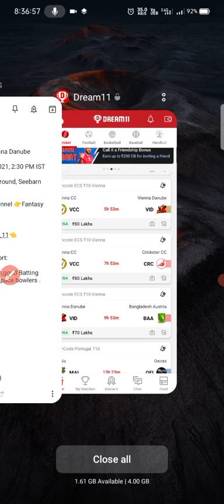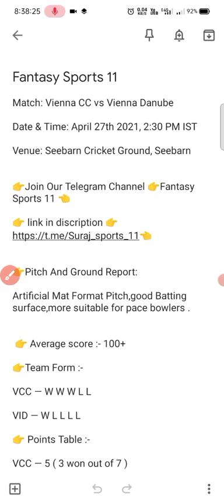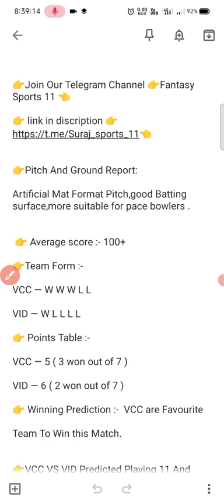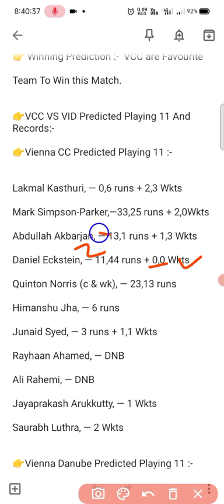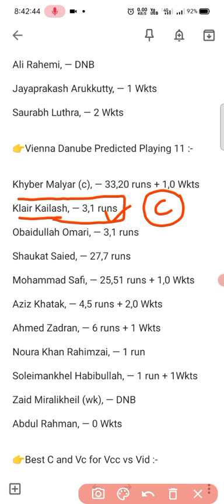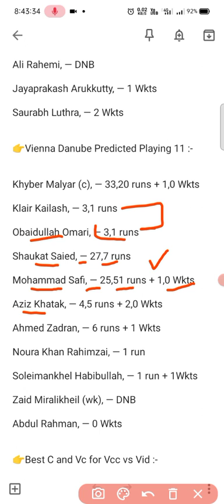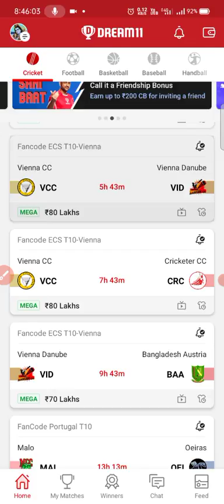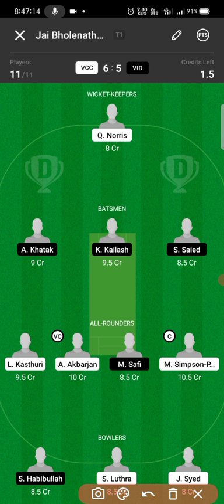VCC VS VID DREAM11 ( 💯% WINNING TEAM ) || FULL ANALYSIS AND ALL RECORDS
VCC vs VID Dream11 Team Prediction, Fantasy Cricket Tips & Playing 11 Updates for Today's ECS T10 Vienna Match 30 - Apr 27, 2021

Vienna CC will square off against Vienna Danube in match number 30 of the ECS T10 Vienna at the Seebarn Cricket Ground on Tuesday.

Vienna CC have blown hot and cold in the tournament thus far. They started their ECS T10 Vienna campaign with a couple of losses before winning three games on the bounce. Vienna CC then lost two games in a row to slip down to fifth spot in the points table.

Vienna Danube, on the other hand, won two of their first three ECS T10 Vienna matches, while one match was washed out. But they have since lost four games on the trot and will be looking to return to winning ways on Tuesday.